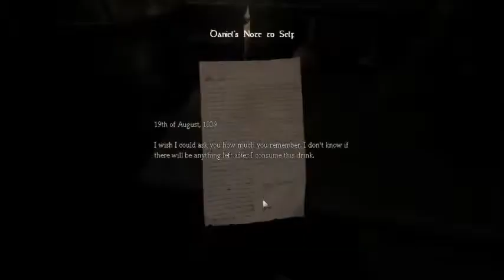Amnesia The Dark Descent #1 | Old Archives